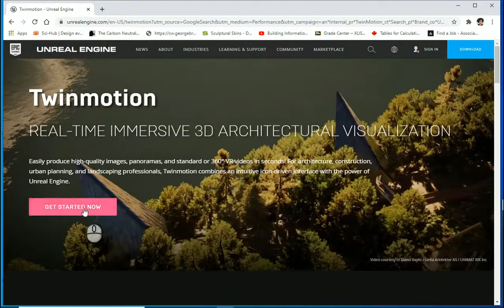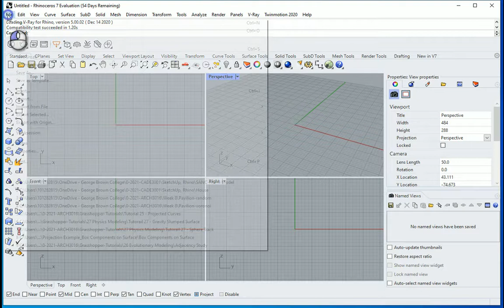Install Twinmotion for Rhino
"This video shows how we can install Twinmotion for Rhinoceros."